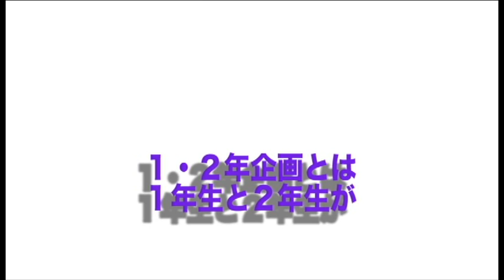１・２年企画 CM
平成25年度　東京経済大学放送研究会１・２年企画
７/6の番組発表会で上映した　１．２年企画の宣伝CMです